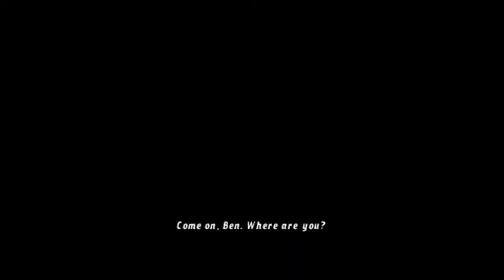BEN 10 Ultimate Alien Cosmic Destruction - Part 1 - The Catacombs - Walkthrough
My PC Specs:
Corsair Vengeance RAM 8GB 3200
ADATA 4GB RAM 3000
ROG AMD RX 570 4GB
1Tb WD HDD
1TB SAMSUNG  HDD
SMPS CORSAIR 550W SMPS
CABINET ANTESPORTS ICE-200TG